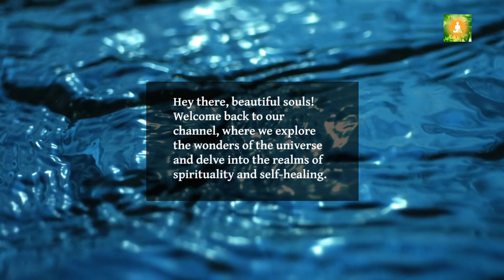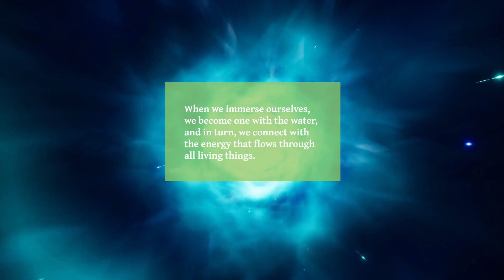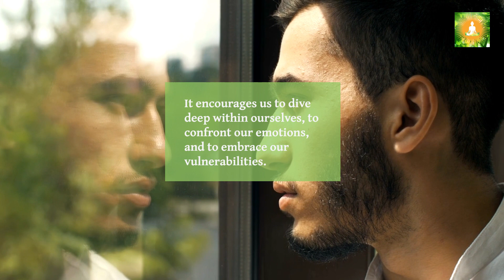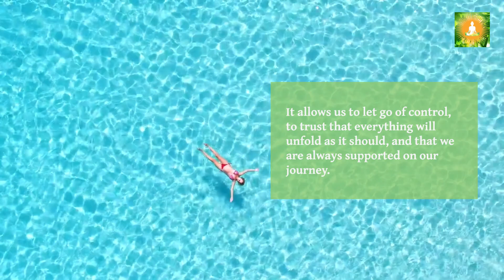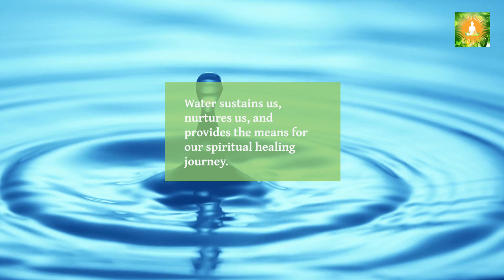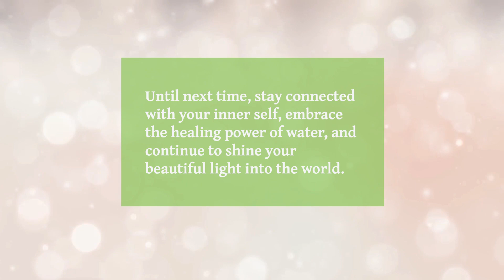Unlock Spiritual Bliss Harnessing Water's Healing Power for Inner Peace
🌊 Dive into Tranquility: Experience Profound Healing with Water 🌊

Embark on a transformative journey as we explore the ethereal realm of water's spiritual and self-healing prowess. Discover the captivating power of water's cleansing embrace, igniting a symphony of inner peace and emotional rejuvenation. Uncover the secrets of floating meditation, as you surrender to the gentle caress of water, releasing the weight of life's burdens. 🧘‍♀️✨

Immerse yourself in the enchanting sounds of water, a melody that transcends time and guides you to a meditative sanctuary. Experience the profound impact of self-reflection, as still waters mirror your soul's deepest desires, leading you on a path of self-discovery and growth. 🌌🪞

Learn how water can become your sacred ally, amplifying your intentions and infusing your rituals with a magnetic energy. From meditating by the riverside to crafting a sacred space near a majestic waterfall, water's mystical energy becomes a conduit for manifesting your dreams. 🔮🌟

Join us in expressing gratitude to this life-giving elixir, a source of vitality that quenches your body, mind, and spirit. Ignite your journey of healing, embrace water's restorative touch, and become a beacon of light radiating the healing energy of water to the world. 🙏🌠

Let its soothing essence wash over you, soothing your soul, and guiding you towards the ultimate sanctuary of self-healing and spiritual elevation. ✨🌊